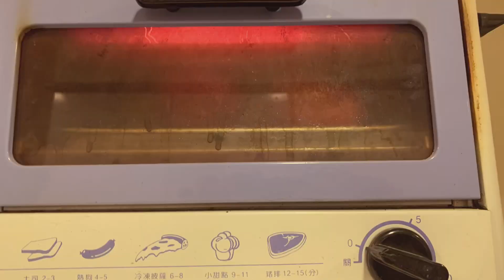歐式早餐[宇漢‘s short]#8